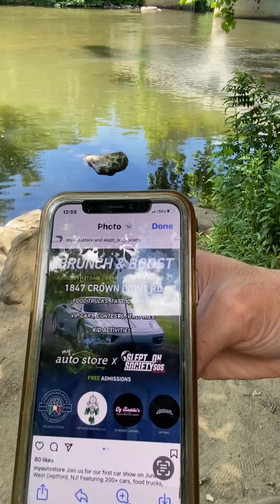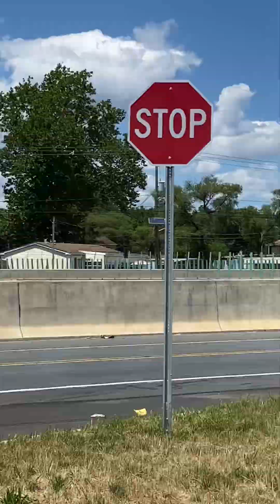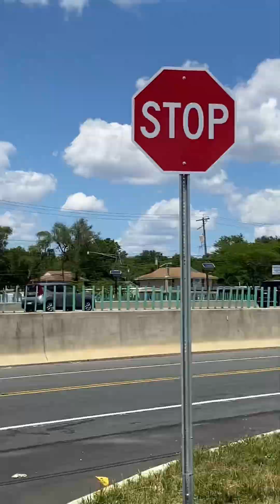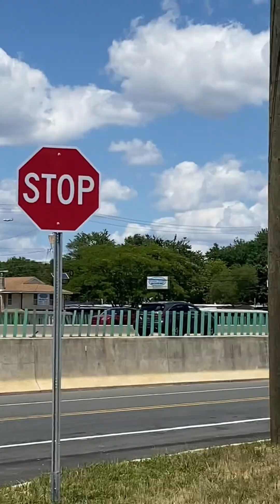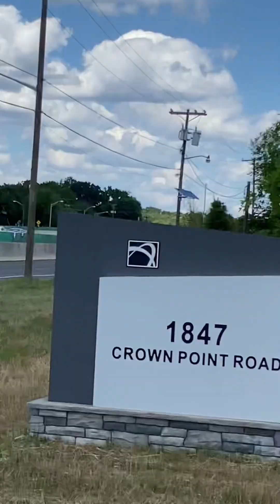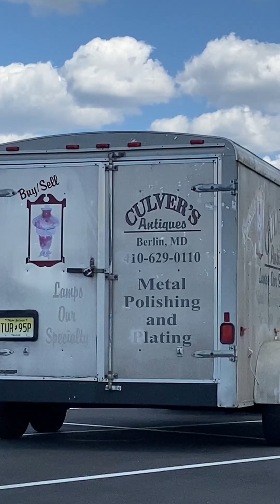Brunch and Boost in New Jersey at West Deptford warehouse